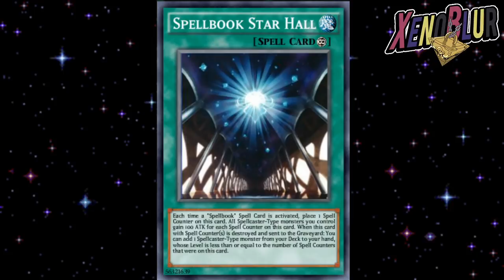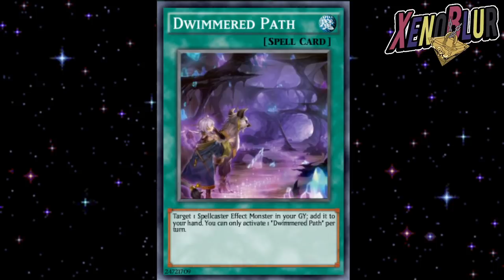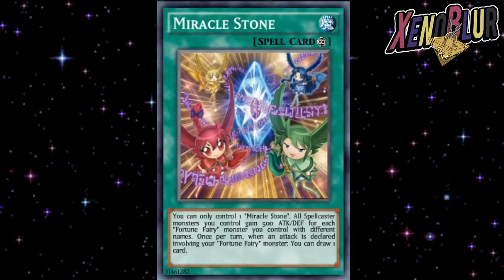FILTRACIONES 3rd Aniversario TICKET ENSUEÑO PRISMATICO UR y SR | Yu-Gi-Oh! Duel Links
Tickets Ensueño para el tercer aniversario, ofertas y nueva selection box vol 3 y estructura ex de dragunity